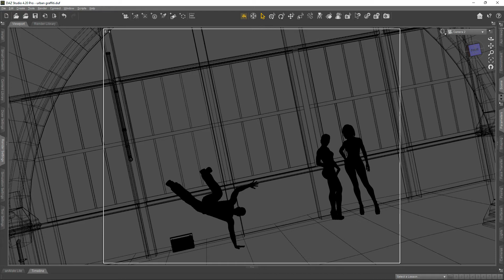My participation in the RenderHub Graffiti Contest - Hip Hop Alley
Hello RenderHub community.
I am happy to participate in this contest and I would like to congratulate everyone who is graffitiing the gallery. The works are great and it is very good to learn more. Thanks